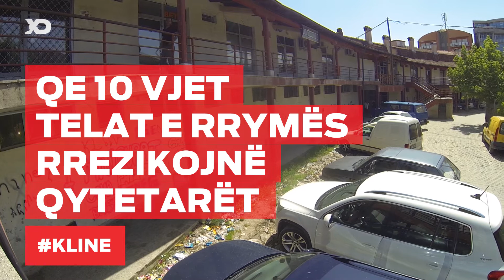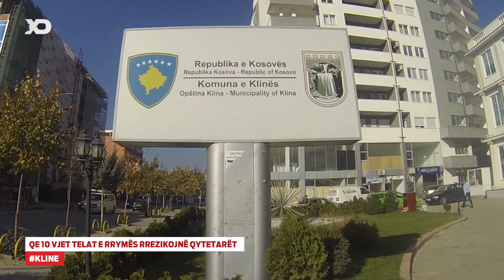Qe 10 Vjet Telat e Rrymës Rrezikojnë Qytetarët